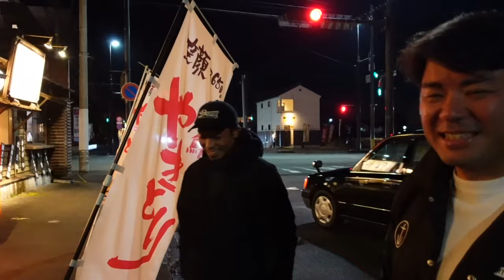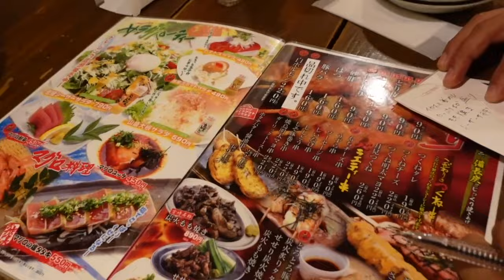目線だけで変わるテイクオフ 変わるからやってみてロングボード